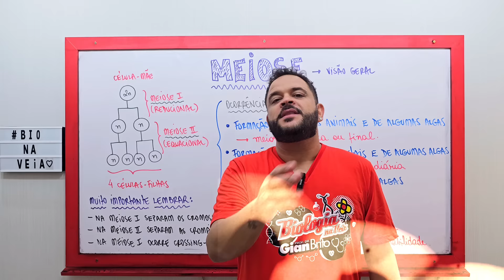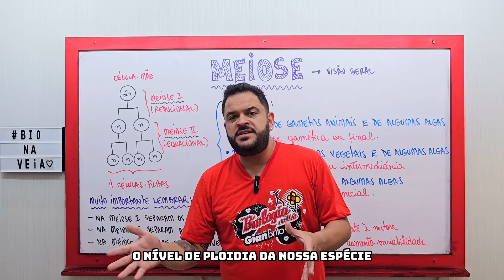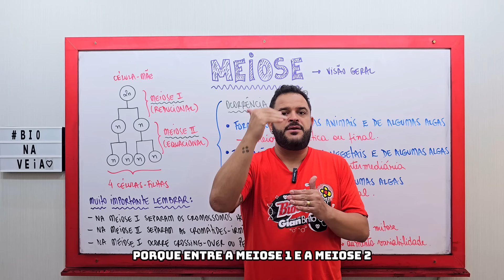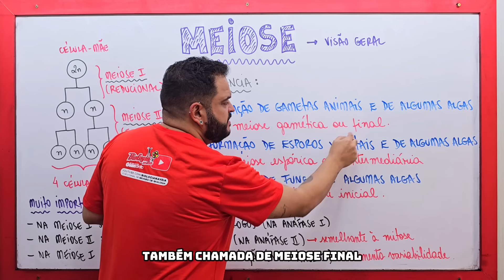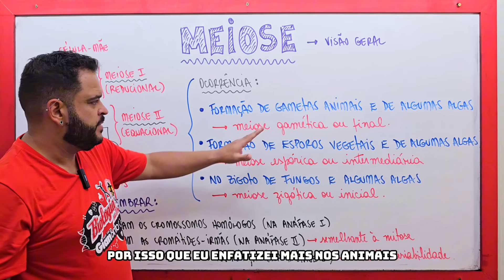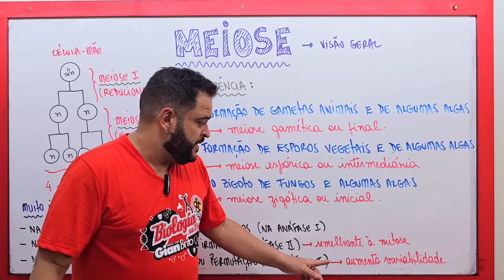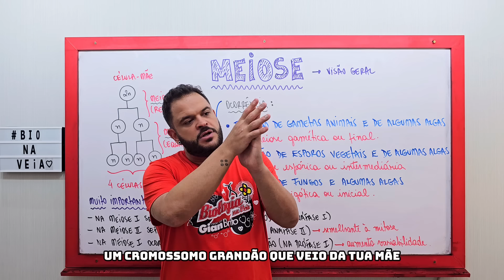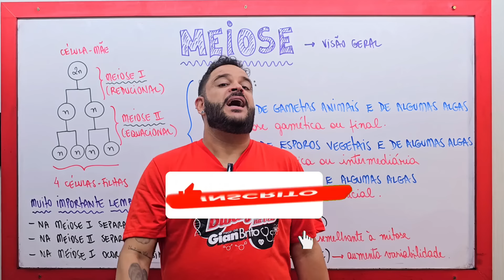MEIOSE - visão geral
Resumo das características da divisão meiótica. Tudo que você precisa para acertar questões da prova.